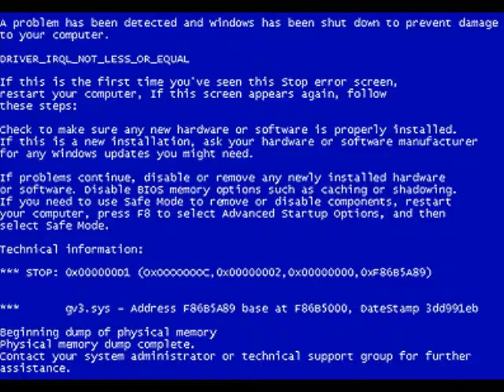YTP Coppercab wants people to watch his video's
A very short YTP